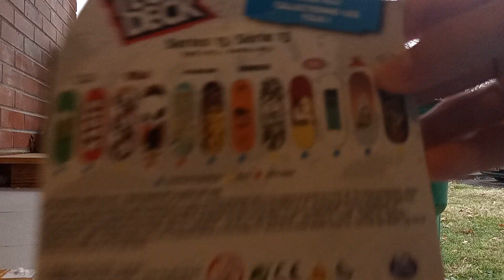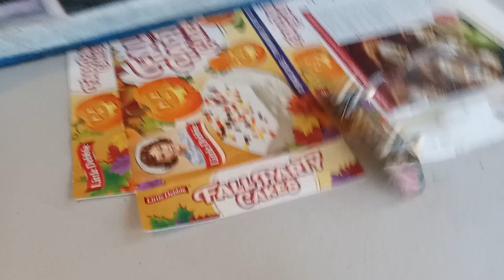Thank you DaEWON SONG TECH DECK Opening With TECH DECKING Then Skateboarding 😊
I'm Having Fun TECH DECKING Then Skateboarding In Front Of My 🏡